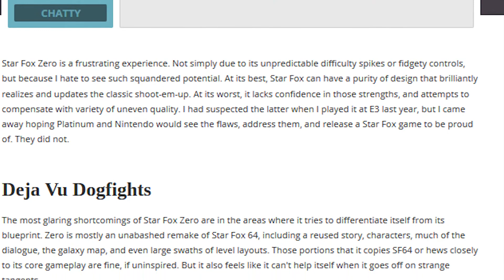Stuff That Sucks: Star Fox Zero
Stuff That Sucks: Star Fox Zero.Greg dives into the mystery surrounding Star Fox Zero, a game meant to revive a forgotten franchise.